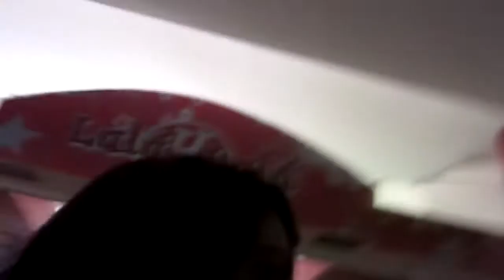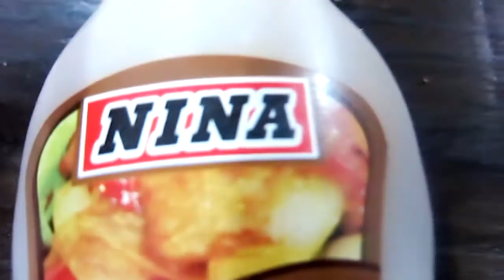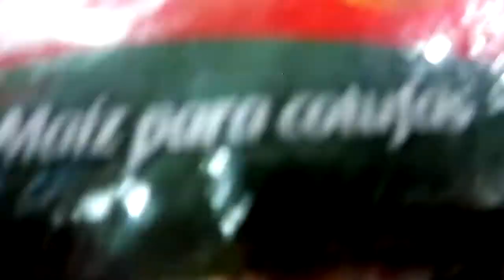NOS PREPARAMOS PARA IR AL CINE / INGREDIENTES DEL PASTEL DE IVAN (pennyvlogs)